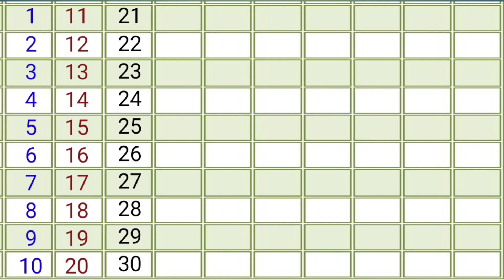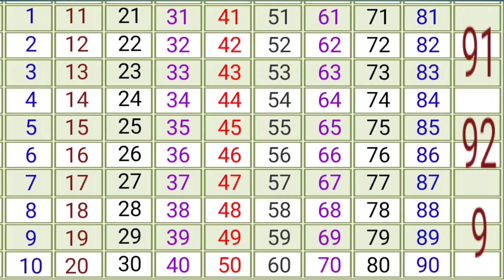Learn the magic of counting numbers, numbers vocab, counting song, गिनती , numbers 1 to 100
Learn the magic of counting numbers, numbers vocab, counting song, numbers 1 to 100, ginti, गिनती

Hello everyone
I am Ishita

Aaj hum sikhenge
Learn the magic of counting numbers
numbers vocab
counting song
numbers 1 to 100
number names

Chandrakanti (Pinky)